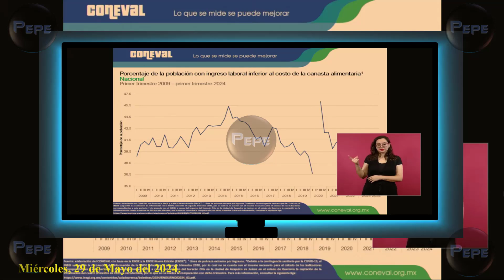Se REDUCE la Pobreza Laboral en México, en un 35.8% y 37.3%. | AMLO sigue HACIENDO Historia.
AMLO, anuncia que se está reduciendo la pobreza laboral, en México, según el CONEVAL.

Saludos...